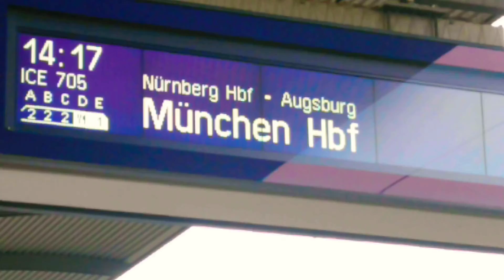10 июня 2020 г.